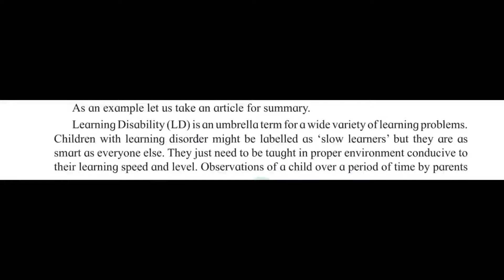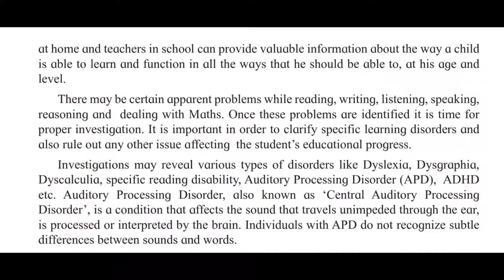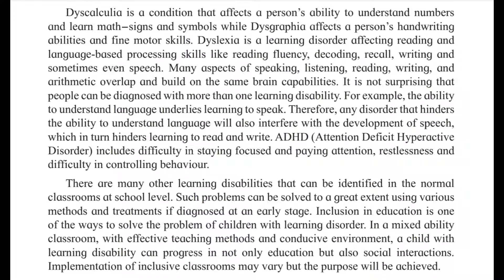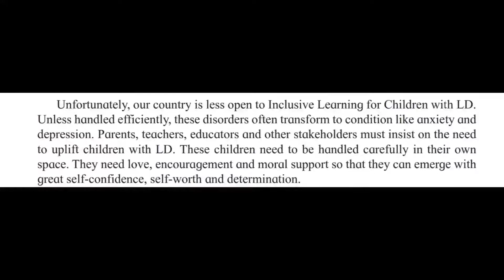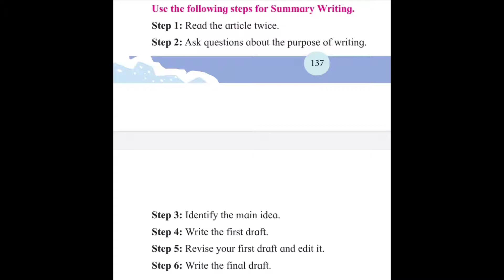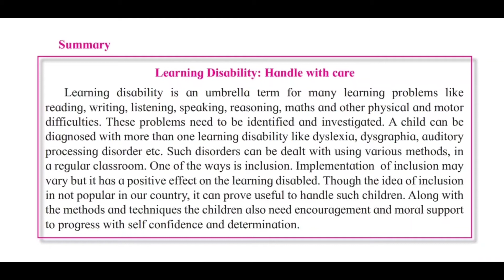Writing Skill 12th English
Summary Writing (Part Two)